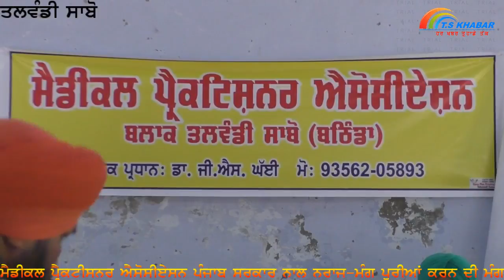TALWANDI SABO# ਮੈਡੀਕਲ ਪ੍ਰੈਕਟੀਸਨਰ ਐਸੋਸੀਏਸਨ ਕਾਂਗਰਸ ਸਰਕਾਰ ਤੋ ਨਰਾਸ਼-ਚੋਣਾਂ ਸਮੇ ਕੀਤੇ ਵਾਅਦੇ ਨਹੀ ਕੀਤੇ ਪੂਰੇ